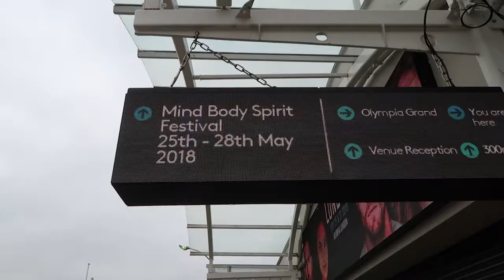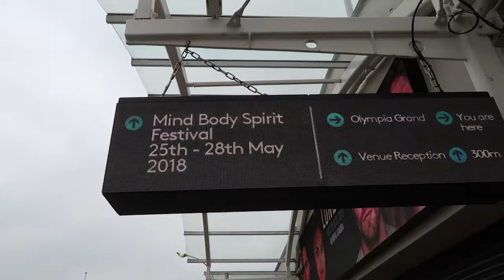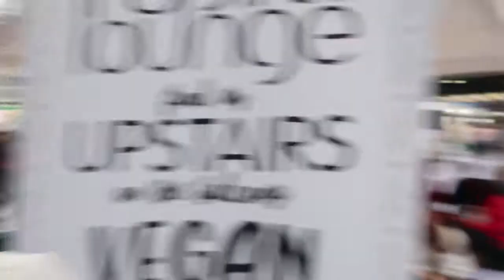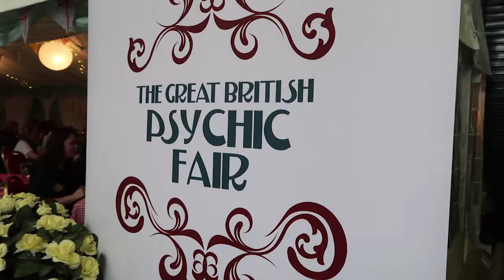Exploring the astrological build of an exhibition // London Mind Body Spirit Festival May 2018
This month I went to the London Mind Body Spirit Festival! I've created this video for my "Creative Astrology" playlist, as I wanted to show how we can break down something like an event, astrologically.

It also gave me an opportunity to experiment with my "vlogging" technique. I am learning every day! And stepping out of my comfort zone too.

If you're interested to know more about how astrology impacts you, your life, your business, your goals, your career etc, please get in touch with me via or visit my